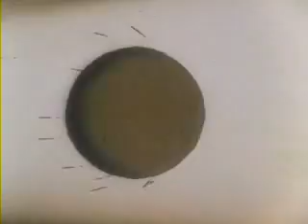Vampire Hunter fandub part 4 of 5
Vampire Hunter/Night Warriors anime fandub. Voices recorded Sunday morning during Minamicon '04, which took place in Southampton, UK May 1998.

Fortunately, at this point the bad lip-sync has started to become part of the plot!

Animated violence, some bad/stupid language.